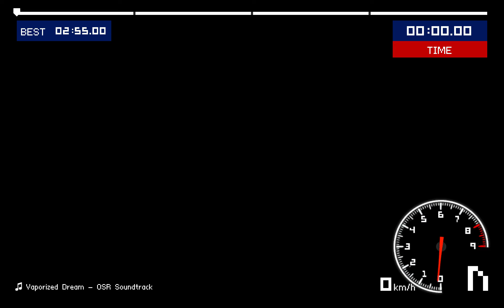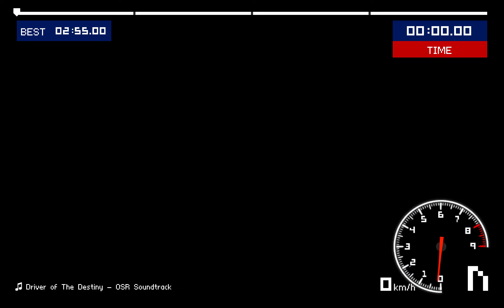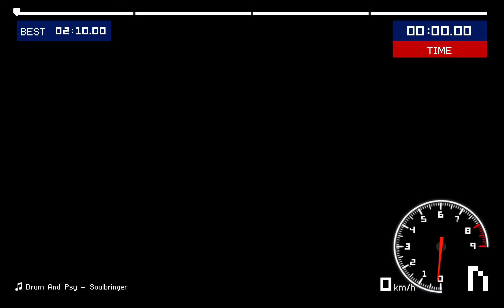Old School Rally Rookie Rally with the Tractor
im the only dude that could ever bring a tractor to a rally

might do the rest if the algorithm doesn't suck